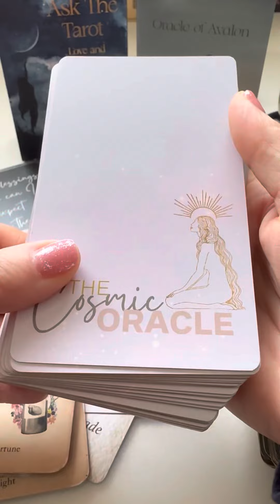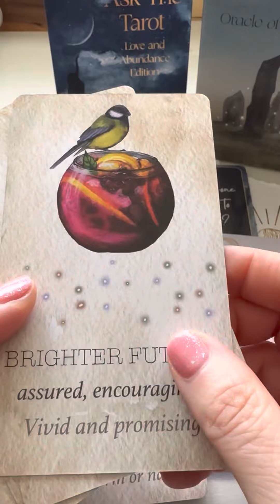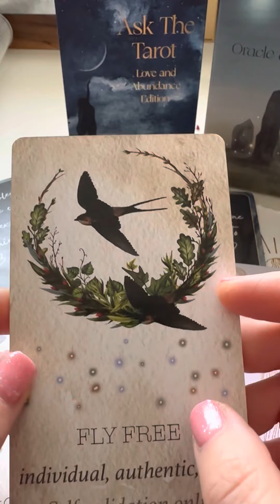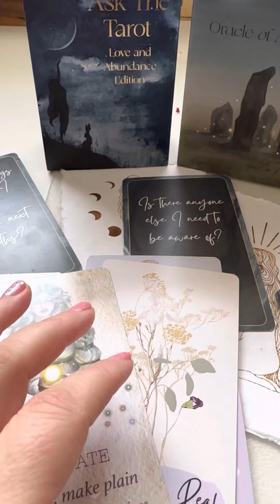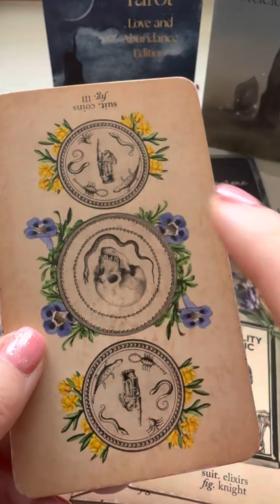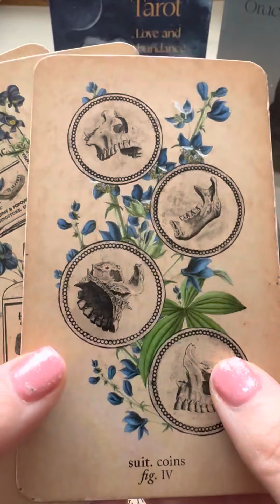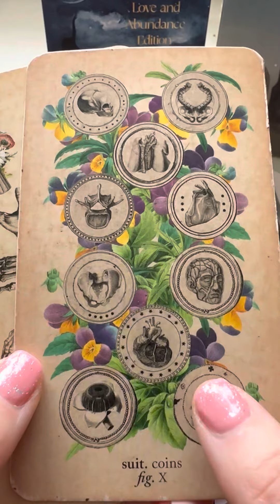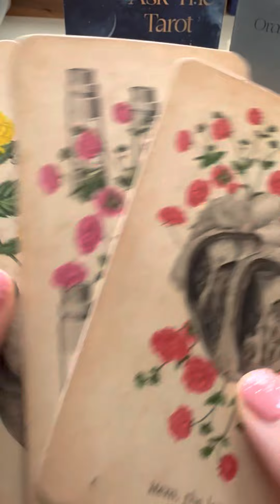What blessings in love can you expect within the next 3 months? Anyone else?